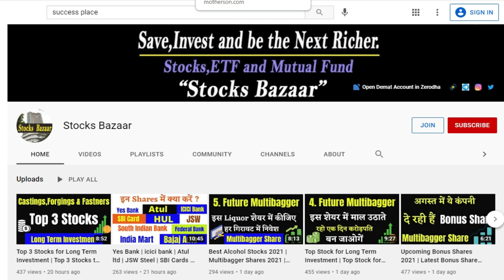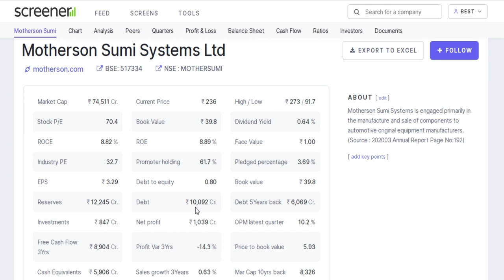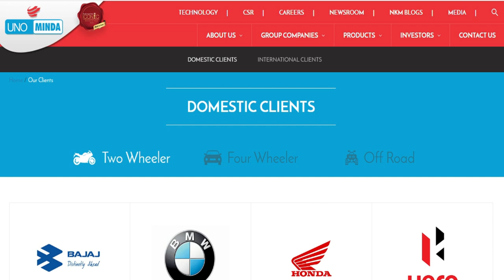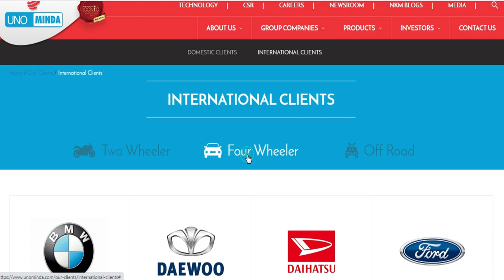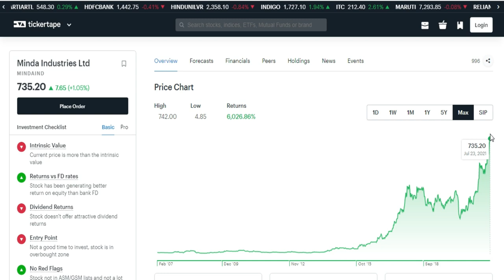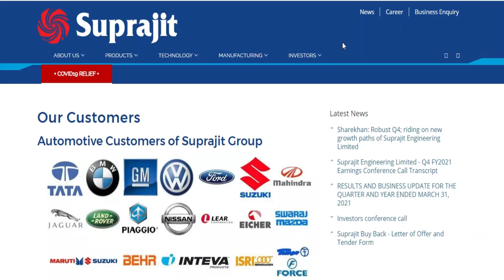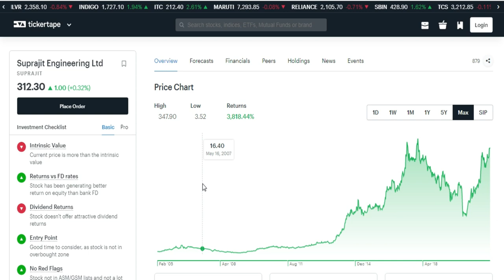Best Auto Ancillary Stocks | Best Auto Ancillary Stocks india 2021 | Stocks Bazaar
Use This Website for Fundamental Analysis -